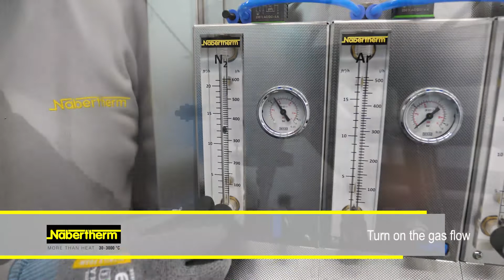RHTV 120/600/18 – Vertical Tube Furnace for Quenching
The high-temperature tube furnaces are available in either horizontal (type RHTH) or vertical (type RHTV) designs. High-quality insulation materials made of vacuum-formed fiber plates enable energy-saving operation due to low heat storage and heat conductivity. By using different gas supply systems, operations can be performed under non-flammable or flammable protective or reactive gases or under vacuum.

More Than Heat.